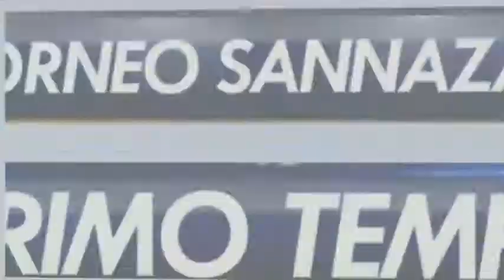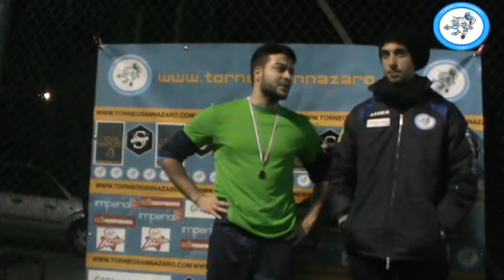FCP vs Acchè